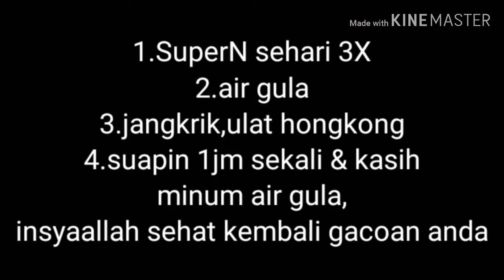Cara mudah sembuhkan tetelo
Simak caranya di akhir Vidio ya kawan

supaya tidak ketinggalan vidio-vidio selanjutnya

salam jamtrok mania